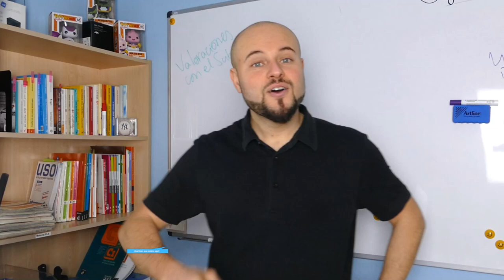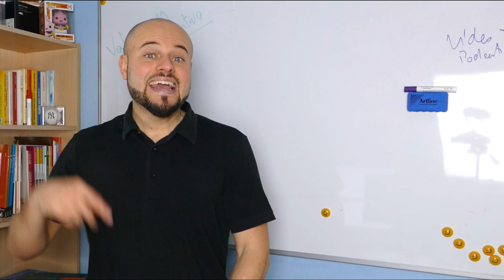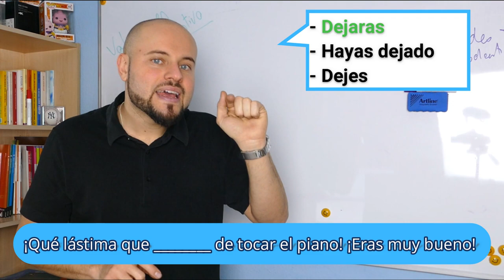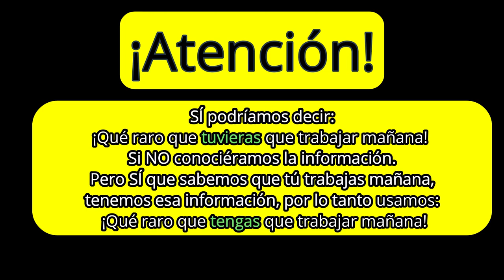⭐️SUBJUNTIVO⭐️ Cómo VALORAR con los diferentes subjuntivos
En este vídeo te enseño a usar los diferentes tiempos del subjuntivo para hacer valoraciones. ¿Usamos el Presente o el Imperfecto del subjuntivo?

1. Nuevo DELE A2: Versión 2020 (Ramón Díez)

00:00 ⭐️SUBJUNTIVO⭐️ Cómo VALORAR con los diferentes subjuntivos
2:40 ¡Qué bien/mal que...!
4:30 ¡Qué + sustantivo + que + subjuntivo!
6:30 ¡Qué + sustantivo + que + imperfecto del subjuntivo!
11:00 Fin del vídeo de valorar + subjuntivo